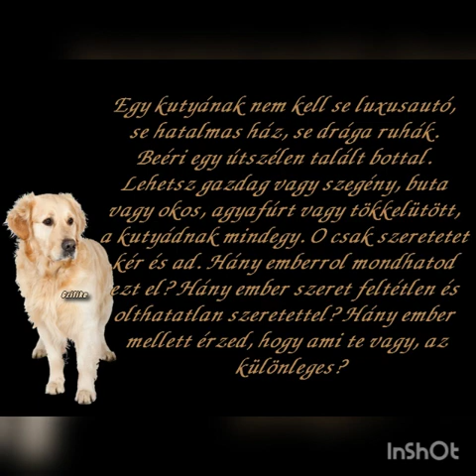Molly emlékére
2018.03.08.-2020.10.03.